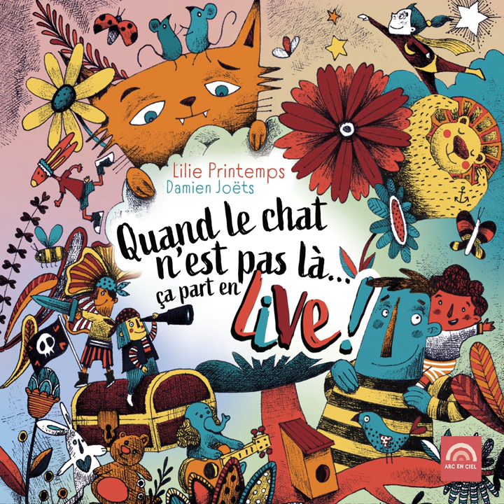Madame l'araignée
Madame l'araignée · Lilie Printemps · Damien Joëts

Quand le chat n'est pas là... ça part en live !

Accordion: Damien Joëts
Arranger: Arthur Pelloquet
Bass Guitar: Arthur Pelloquet
Drums: Romain Viallon
Guitar: Arthur Pelloquet
Harmonica: Damien Joëts
Keyboards: Damien Joëts
Mastering Engineer: Jean-François Raimbault
Mixing Engineer: Julien Taillefer
Music Director: Pierre Lebrun
Percussion: Romain Viallon
Saxophone: Benoît Lebrun
Saxophone: Arthur Joëts
Sound Engineer: Pierre Lebrun
Sound Engineer: Julien Taillefer
Composer: Damien Joëts